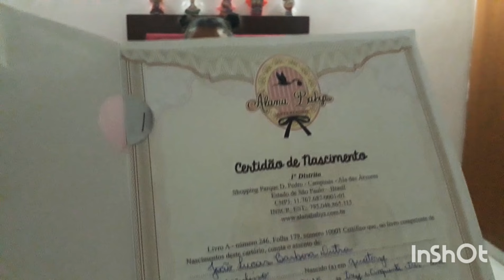Meu bebê REBORN João Lucas ❤❤❤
Oi galerinha,nesse vídeo vocês vão ver todas as roupinhas e acessórios do meu bebê REBORN João Lucas 😙😍😗